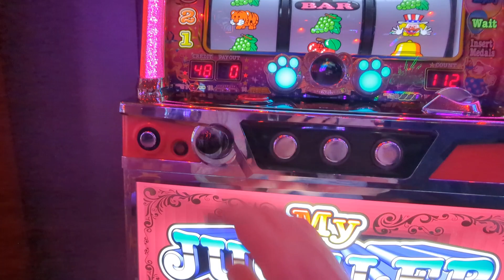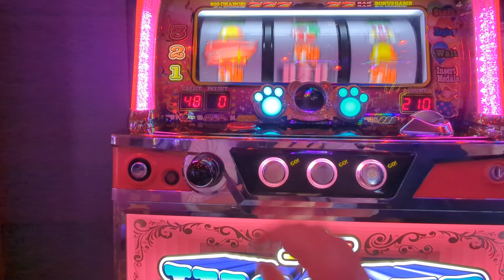125G（´・ω・`）